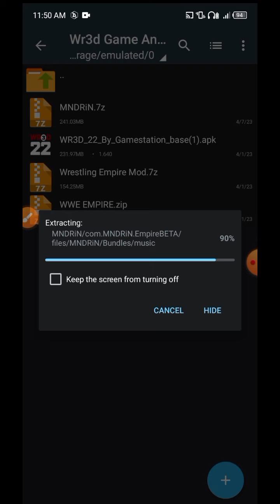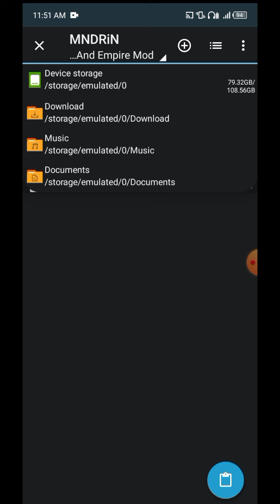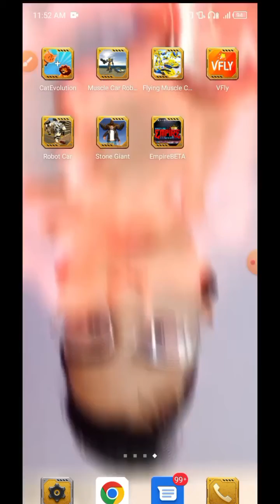How to install MNDRiN Mod And how to fix loading problem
Mod Link 🤩